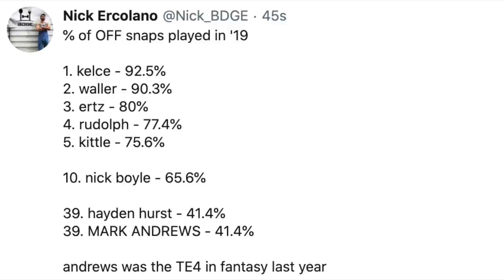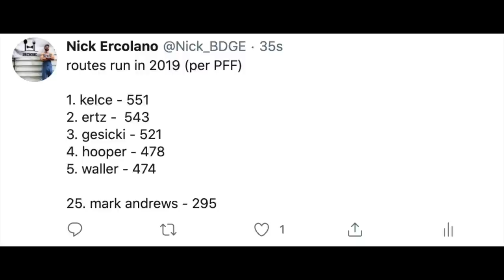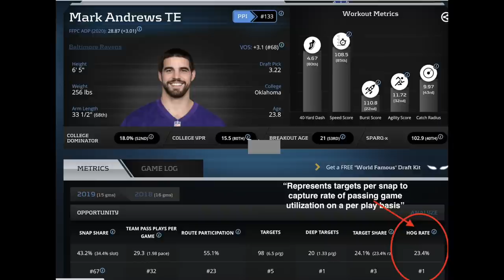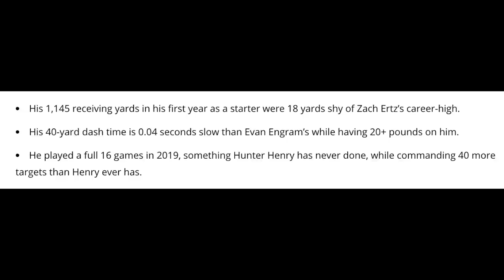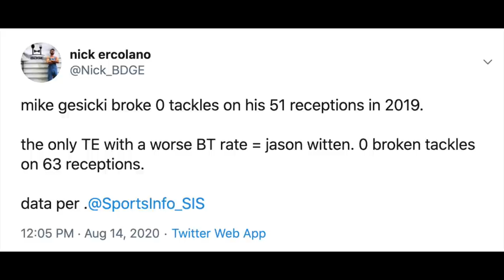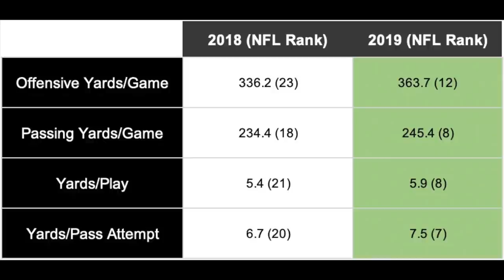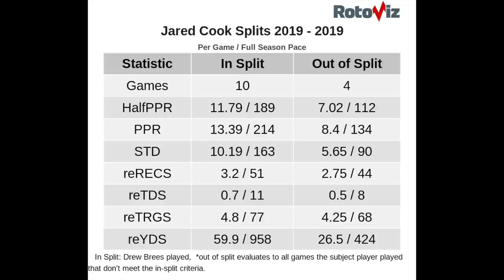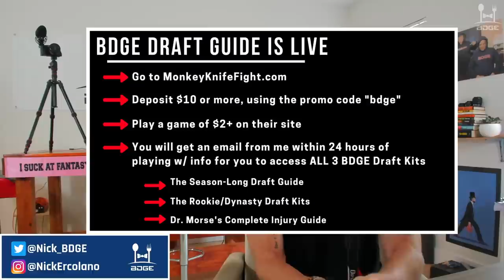MUST Own Tight Ends in 2020 Fantasy Football